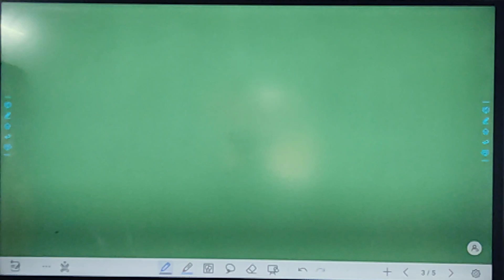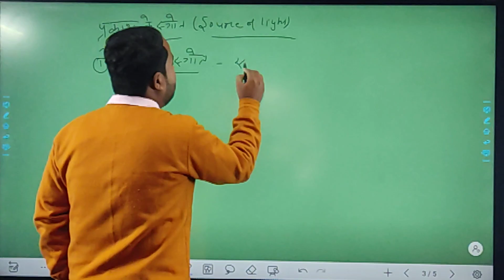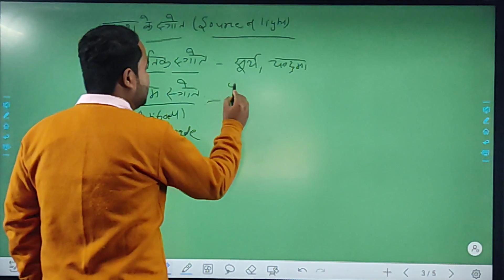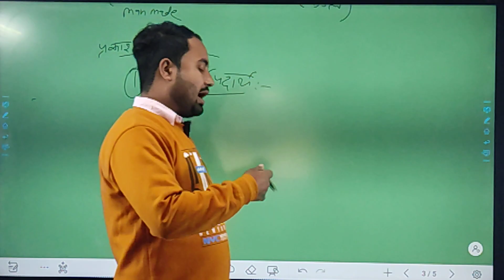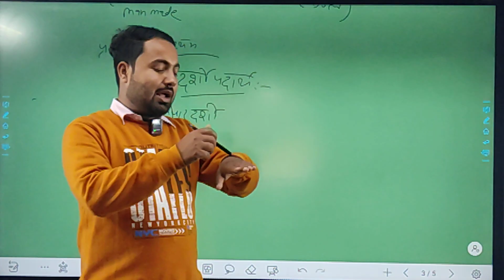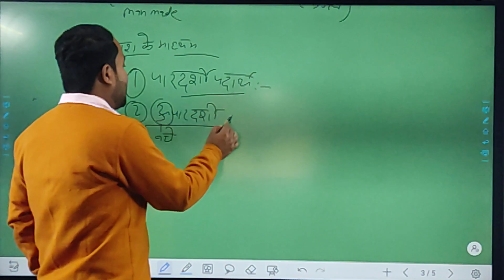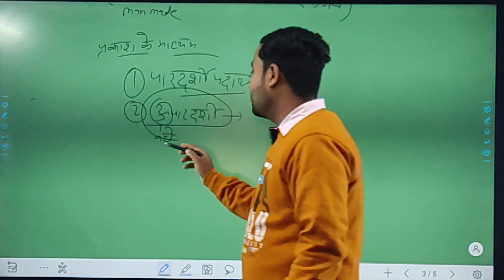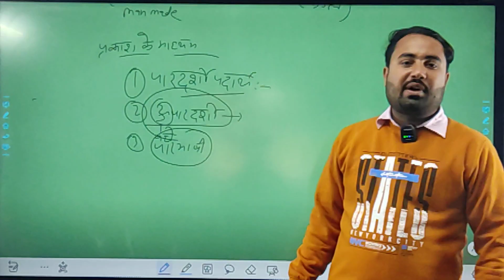Physics || Class- 10TH || CH- 1 || LIGHT || L- 2